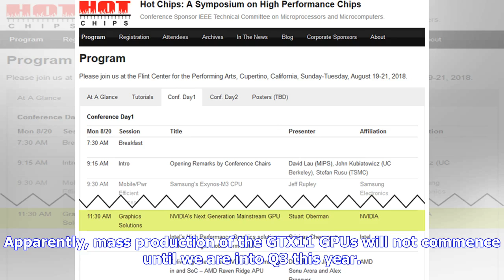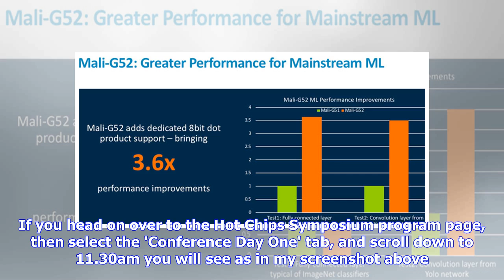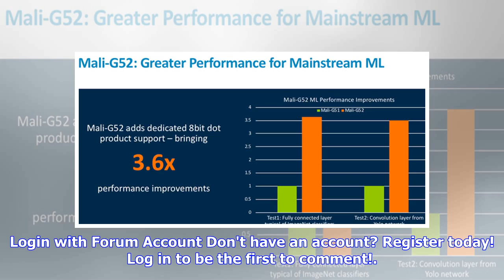Breaking News | Nvidia schedules Next Gen Mainstream GPU talk for August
While Nvidia continues to proliferate GTX10 designs, enthusiasts are holding their cash and their interest for something really new, the upcoming GTX11 series of consumer graphics cards. The last we heard of this elusive next generation was back in March, when it was bad news - the launch of these parts would have to wait as Nvidia decelerated developments to prolong existing product lifecycles. Apparently, mass production of the GTX11 GPUs will not commence until we are into Q3 this year. Today...